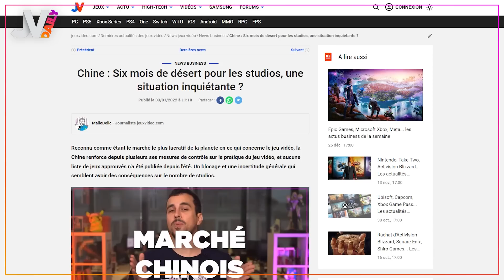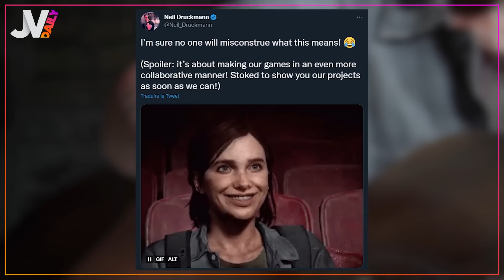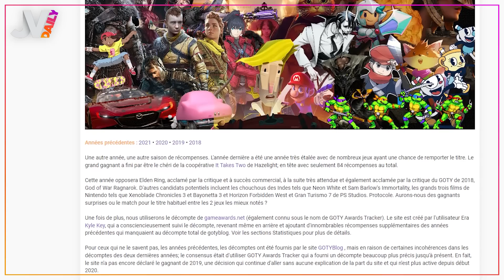PS5 : ce jeu sans récompenses est aussi le plus beau ! 🔥 NEWS du 28/12/2022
Dans le Daily d’aujourd’hui :
On commence avec le jeu vidéo en Chine
On continue avec un bilan un peu triste pour le dernier Horizon.
Et on finit avec l’annulation d’un remake amateur de Resident Evil

00:00 Introduction
00:20 La Chine s’ouvre à nouveau
02:44 The Last of Us
03:37 Horizon : Forbidden West boudé
06:54 Funfact Game Awards
07:22 Resident Evil : un remake amateur annulé
10:07 Conclusion